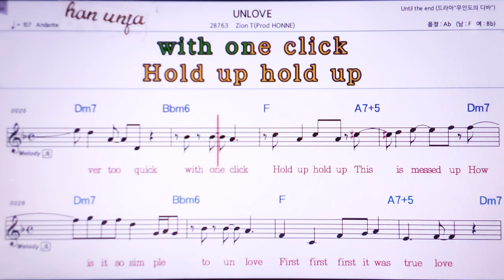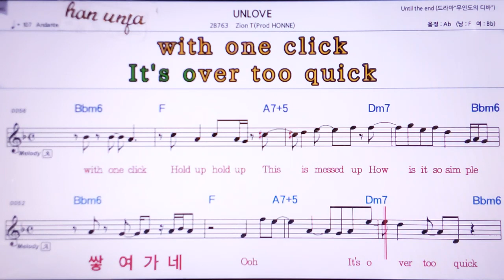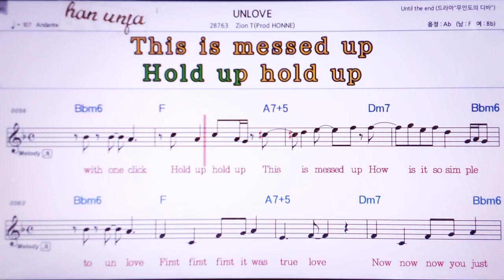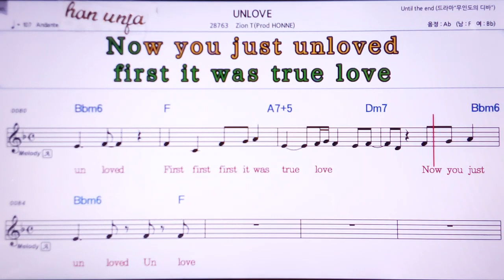💖UNLOVE/ZION 👍Karaoke With Sheet Music/MR,노래방, , 악보, 코드,